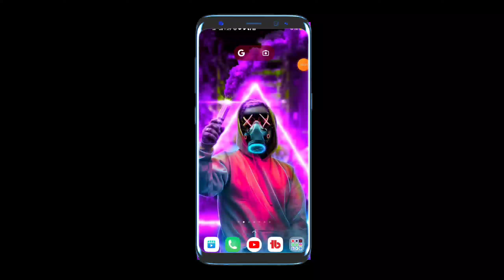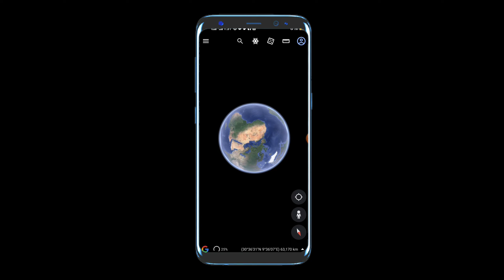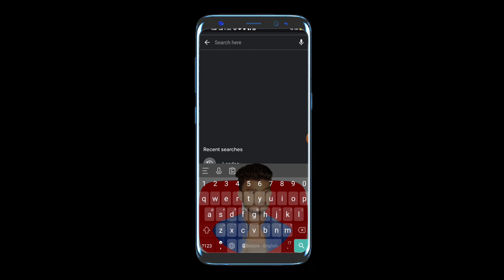Mobile पर अपना घर कैसे देखे? SEE A live satellite view of your house?